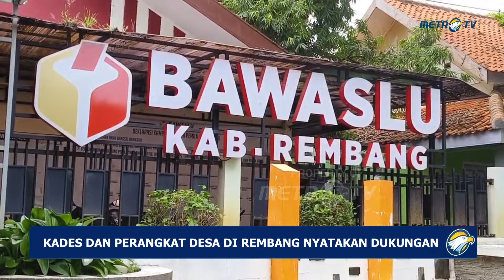Viral, Sejumlah Kades & Perangkat Desa di Rembang Nyatakan Dukungan ke Jokowi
MetroTV,
Video ini, mendapat perhatian warga dan Bawaslu Kabuoaten Rembang. Bawaslu pun bergerak dan akan melakukan penyelidikan terkait video ini.